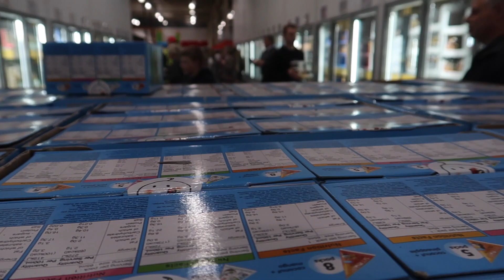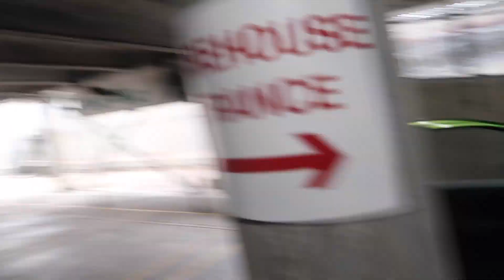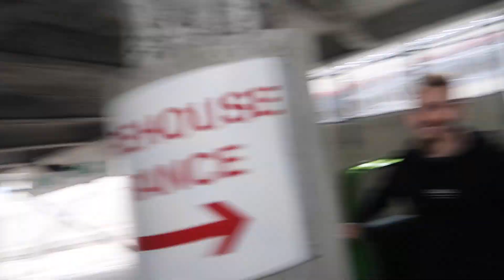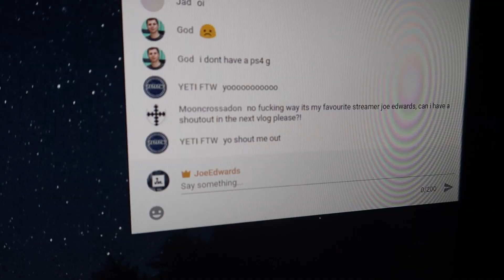FUNNY COSTCO HAUL! | 22 Year Old Entrepreneur - VLOG_049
This is how we make costco our bitch!

► Be sure to leave a Like rating if you enjoyed this update!